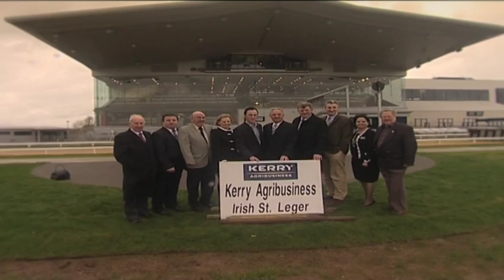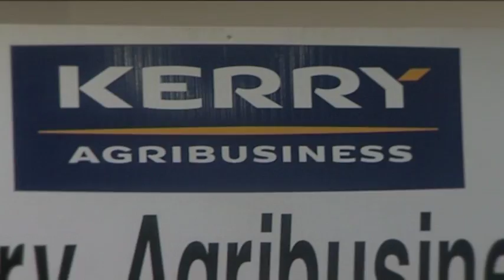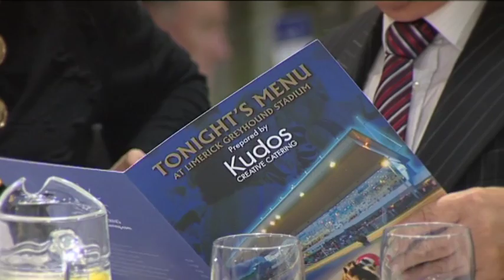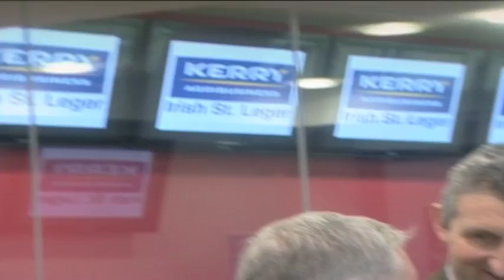Launch & Draw - Kerry Agribusiness Irish St. Leger 2010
The 72 entries are drawn for the first round of the Kerry Agribusiness Irish St. Leger - the first ever running of the Classic in the new Limerick Greyhound Stadium. First Round heats take place 19th & 20th November, progressing weekly to the Final on 18th December 2010